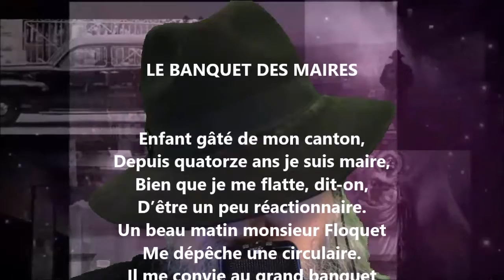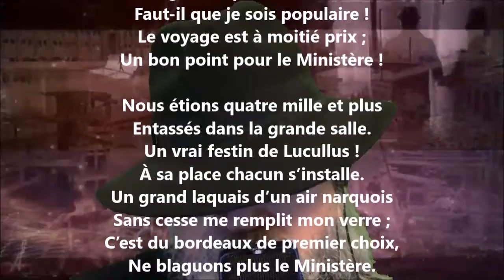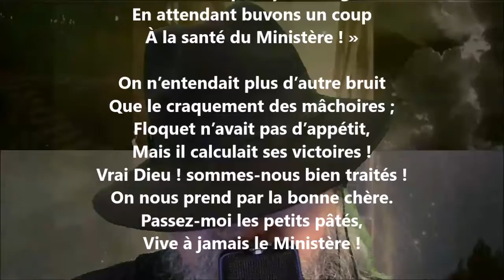Le banquet des maires - Maurice Mac-Nab lu par Yvon Jean